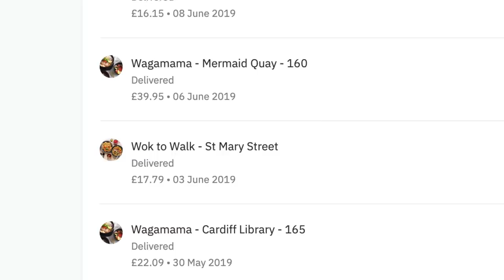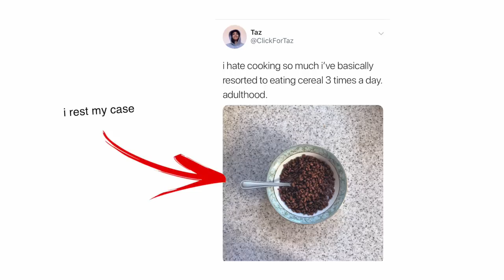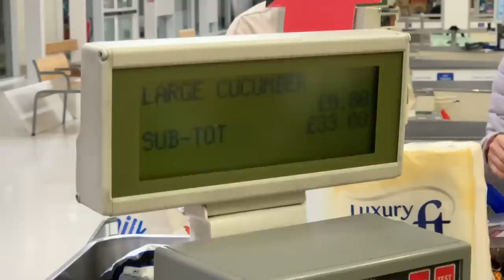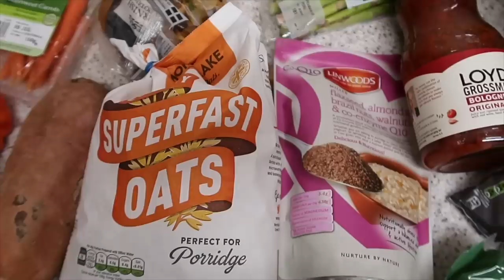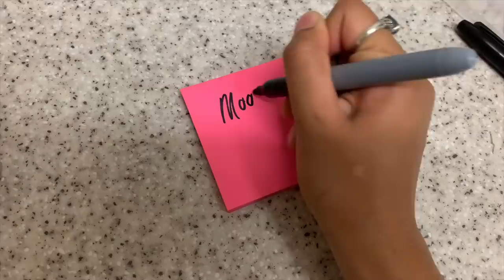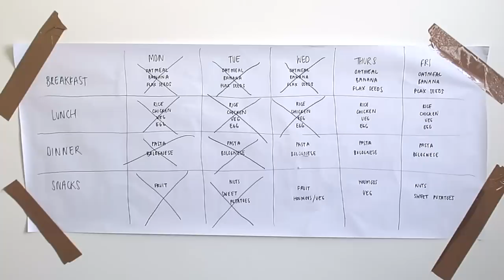i tried to meal prep for a week *cheap budget food* | clickfortaz